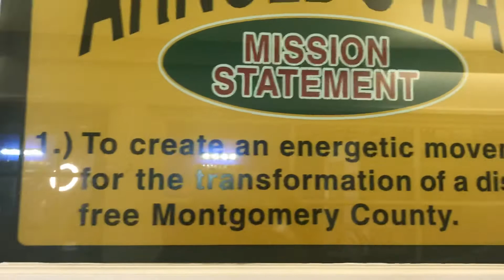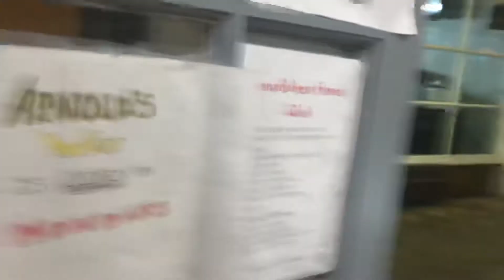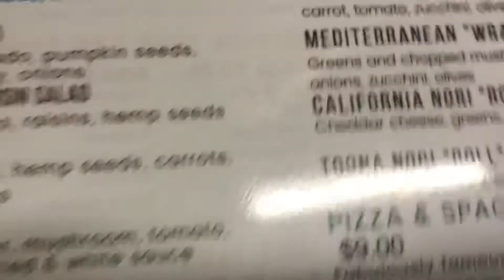Vegan challange 99 dollars